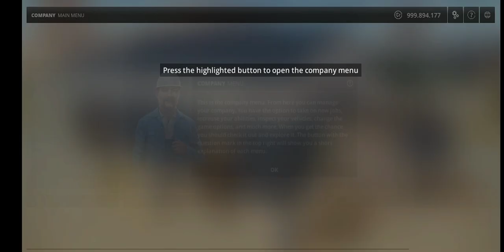Construction Simulator 2...Mission1...TUTORIAL AND FIRST GAMEPLAY